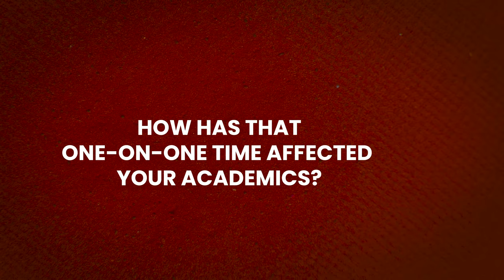Saint Stanislaus Catholic School - Student Faculty Interaction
Saint Stanislaus students describe their personal interaction with the faculty.

LEARN MORE ABOUT SAINT STANISLAUS - THE #1 CATHOLIC SCHOOL AND BOARDING SCHOOL IN MISSISSIPPI ACCORDING TO NICHE.